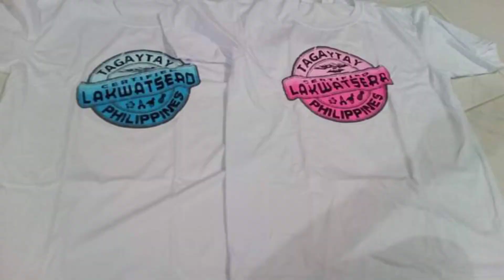TAGAYTAY 2017 NA MEET NAMIN NG KAPATID KO ANG PAMBANSANG KAMAO MANNY PACQUIAO